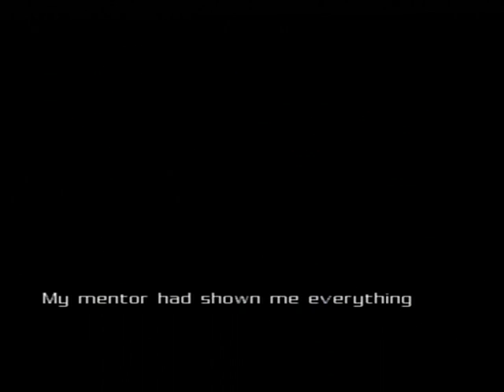Batman begins video game pt 2